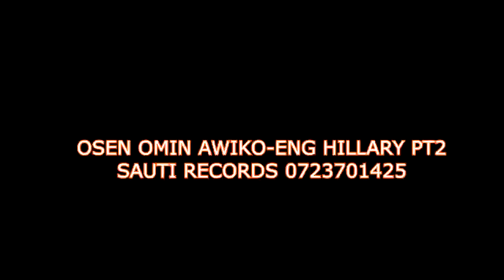OSEN OMIN AWIKO-ENG HILLARY PT2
Produced by Siri beats